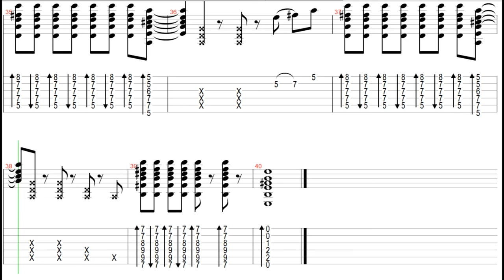Gitaros pamoka. Tequila TAB. Grokime gitara kartu!